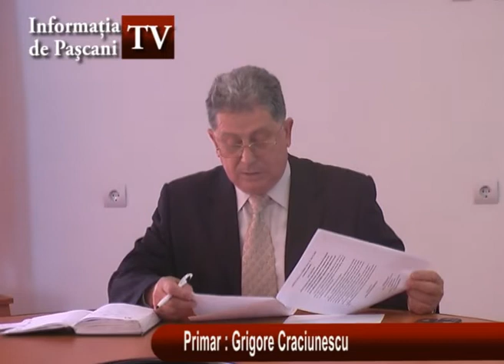Conferinta de presa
Guvernul Rom~niei a deblocat banii pentru Pa[cani

Guvernul Rom~niei a alocat pentru Pa[cani o sum` de 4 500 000 lei. Din aceast` sum`, 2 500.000 lei va fi folosit` pentru asfaltarea str`zilor, o sum` de 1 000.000 lei pentru aduc]iune ap` iar restul de 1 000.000 lei pentru cheltuielile curente ale Prim`riei.